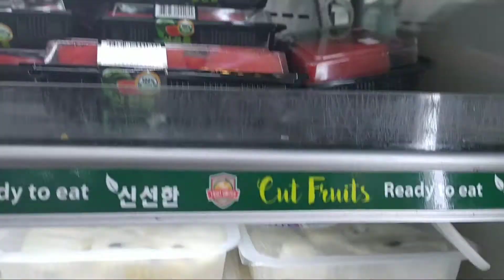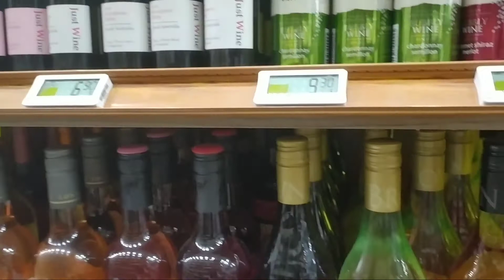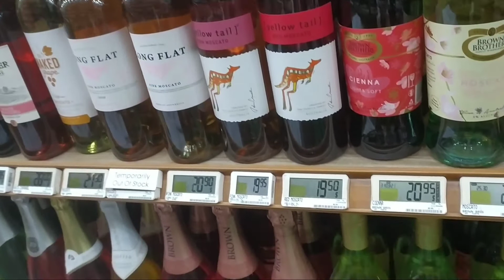IT'S ALL ABOUT FRUITS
Today's video is about fruits and the price.